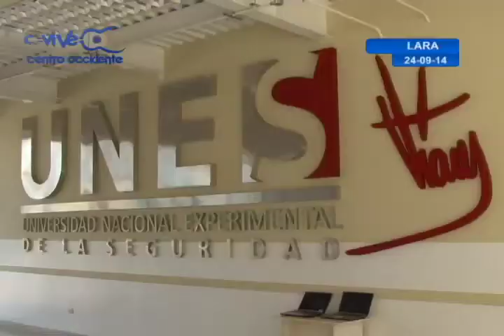UNES entrega Certificados de Formación Contínua en Barquisimeto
Luego de seis meses de formación contínua la UNES entrega certificados a funcionarios policiales.

Como parte de la formación integral de los y las funcionarias policiales,  la Universidad Nacional Experimental de la Seguridad  (UNES) ubicada en Barquisimeto, hace entrega de certificados de Formación  Contínua.